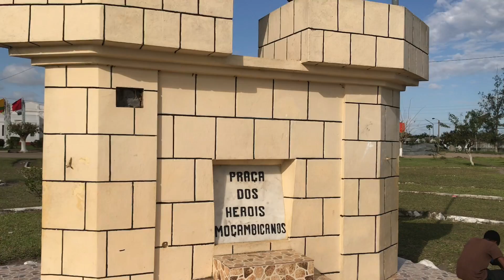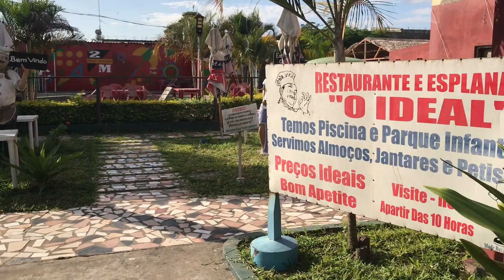Fiquei ESPANTADO COM a Beleza e a RIQUEZA Do Brasil 🇧🇷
No vídeo de hoje Fiquei ESPANTADO COM a Beleza e a RIQUEZA Do Brasil 🇧🇷 , bom se você gostou desse tipo de vídeo subscreva-se no canal e deixem seu like para ajudar na divulgação do canal.

ME AJUDE A VIAJAR PARA O BRASIL AJUDANDO COM O DINHEIRO DA PASSAGEM, MEU GRUPO DE WHATSAPP SOBRE A VAKINHA